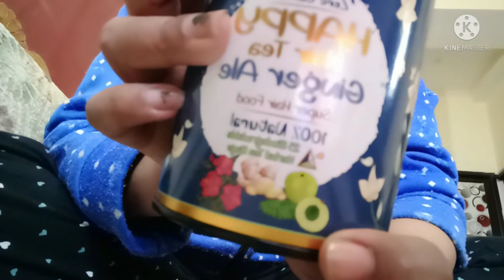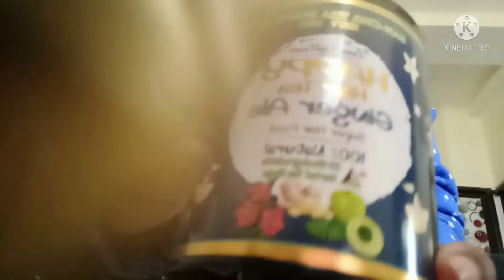Happy Hair tea ginger ale super hair food#💯%natural harbal tea bag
Hi gyus vedeo bahut dino k baad ayi h thodi problem me hu isliye aaj is tea k bare me bta rhi hu aap log milk ki tea mt lijiye uski jagh ye liya kijiye bahut fayeda hoga ok gyus iski prize h( 350)ok  bye...